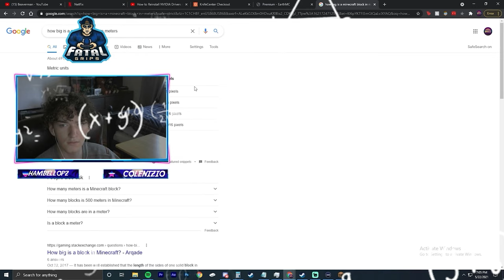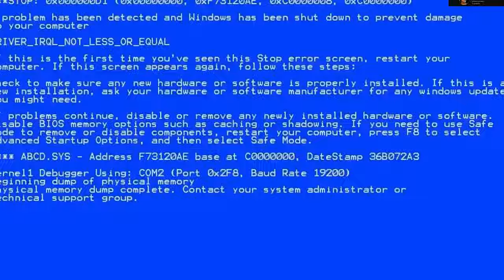Quarantine Highlight Reel - Episode 1 (March 2020)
Games - GTAV, Minecraft, Fortnite, Gmod, Call of Duty Modern Warfare 2019, The Forest